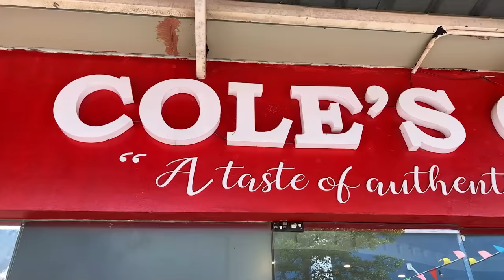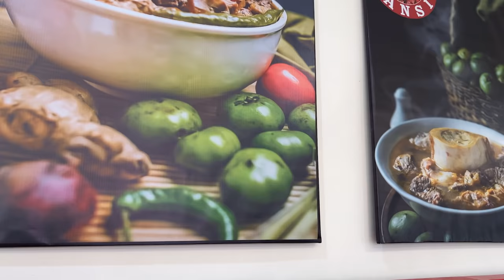Putok Batok | Bone Marrow Cansi, Crispy Pork Knuckles, Beef Caldereta, Pork Ribs, Fried Chicken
Putok Batok | Bone Marrow Cansi, Crispy Pork Knuckles, Beef Caldereta, Pork Ribs, Fried Chicken, Boneless Bangus, Cansi Flakes | Food Hunt

bisaya_studio